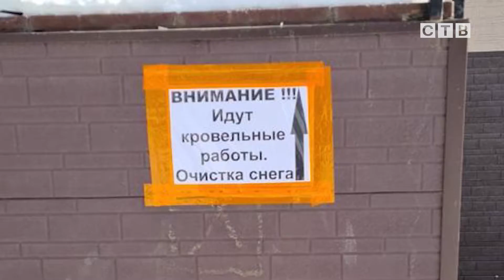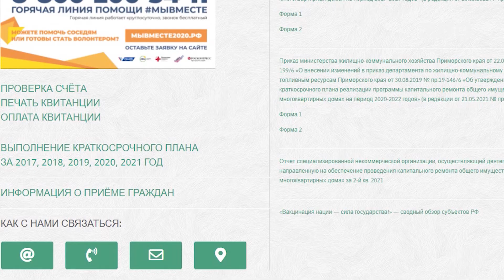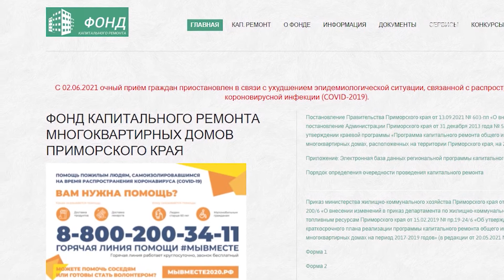В процессе ремонта рабочие скидывают снег и мусор с крыши прямо на землю, жалуются жильцы.